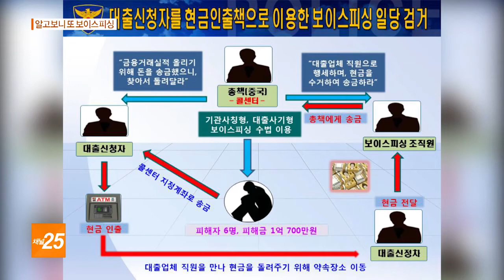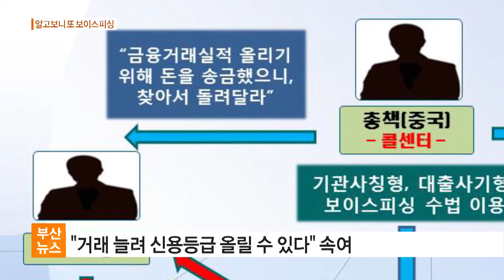신용등급 상향 알고보니 보이스피싱 인출책 17 05 04